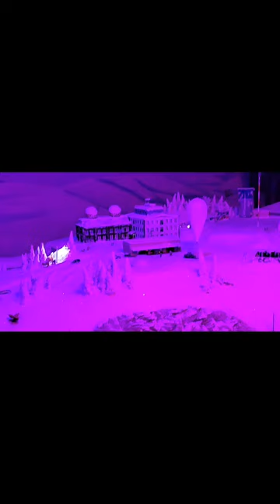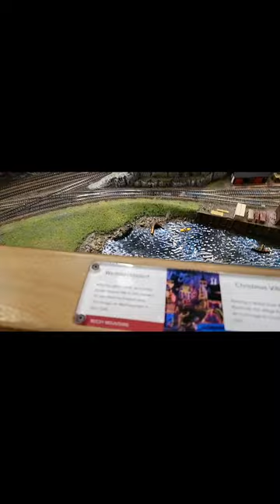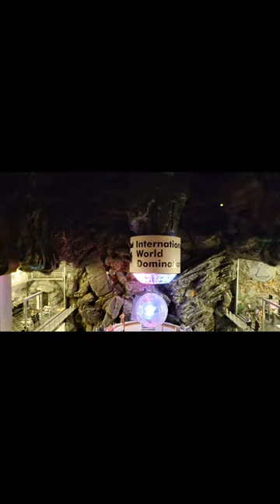Live in Miniatur Wunderland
we Will broadcast as much as we can